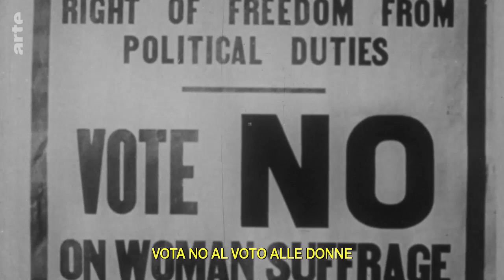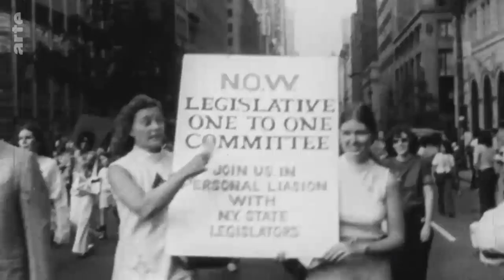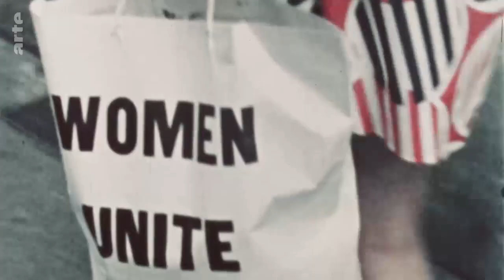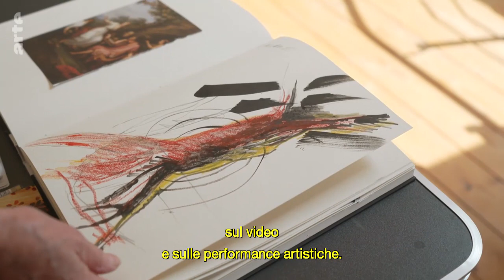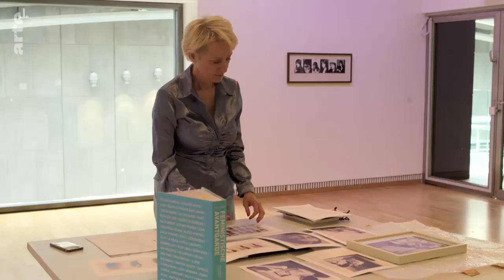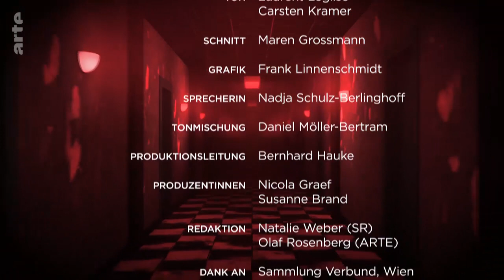La Femme Fatale nell'arte: Un mito da sfatare? (Italian subbed, OV) (2022)